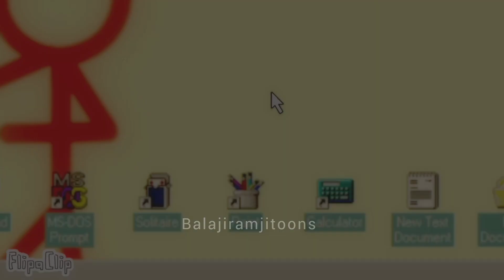ANIMATIOR Vs STICKMAN Short Animation Video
Balajiramjitoons